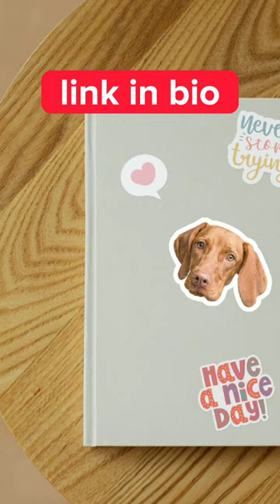Custom Vizsla Dog face Sticker design | part 13